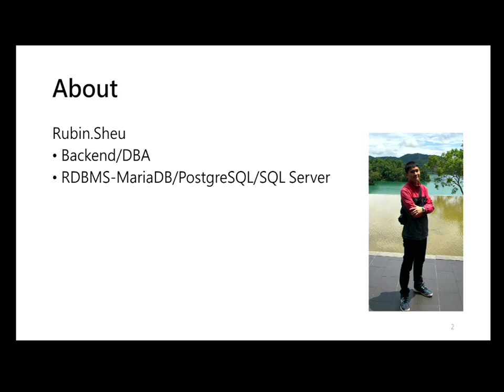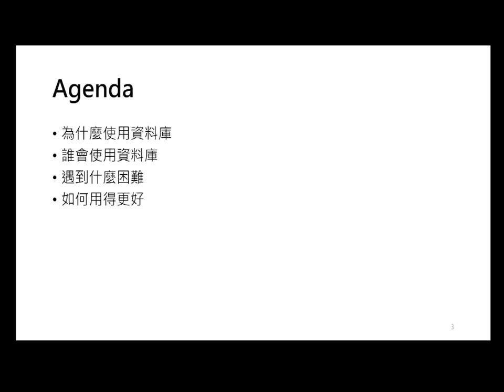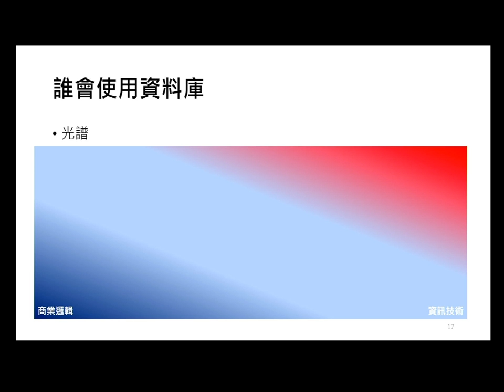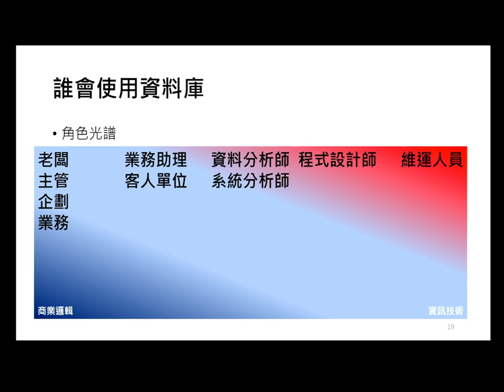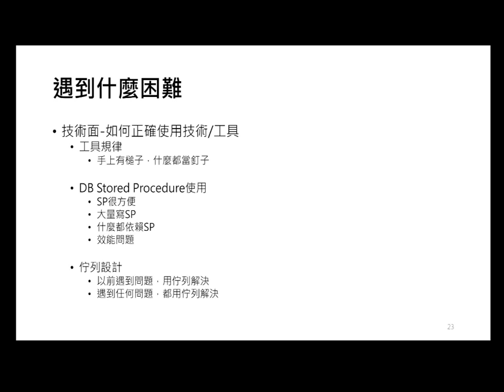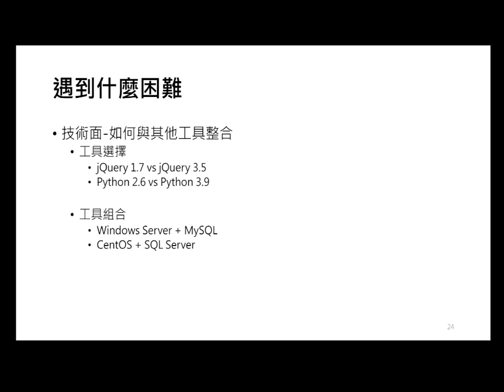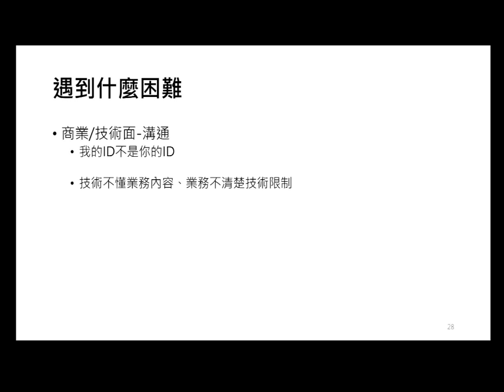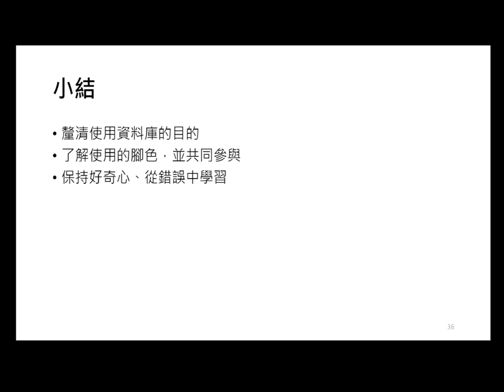資料的三稜鏡，給開發者與非開發者的合作備忘錄｜PostgreSQL,Create your own DATABASE